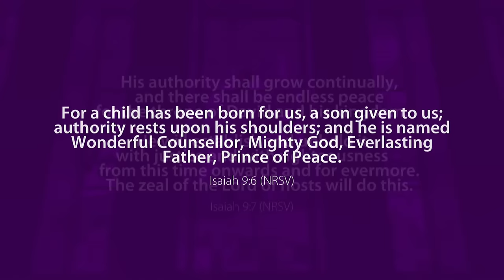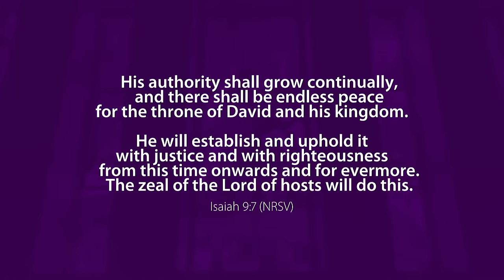The Music Of Christmas, Pt.2 (Isaiah 9:6-7) - Rev. Terry K. Anderson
The second episode in a powerful, holiday inspired series from Pastor Anderson. Explore the wisdom of God and learn how Jesus knows weakness is strength, surrender in victory, and life in death.

Visit us at Lilly Grove.